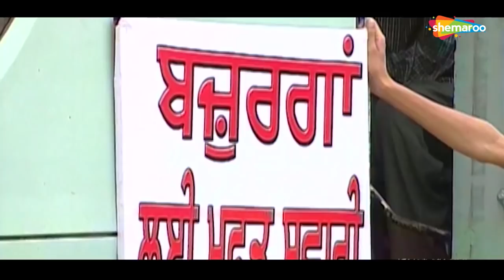Gurpreet Ghuggi | Most Popular Comedy | Punjabi Movies